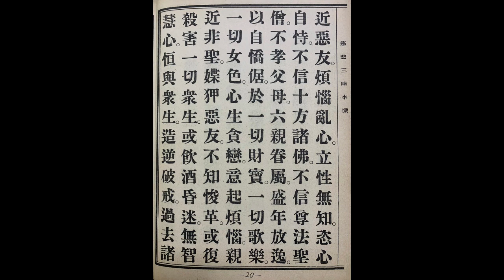慈悲三昧水懺講解089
寂光寺 慧深法師 慈光普照節目(廣播電台) 講解慈悲三昧水懺

內容提要 --
盛年放逸 以自憍倨 於一切財寶 一切歌樂 一切女色 心生貪戀 意起煩惱